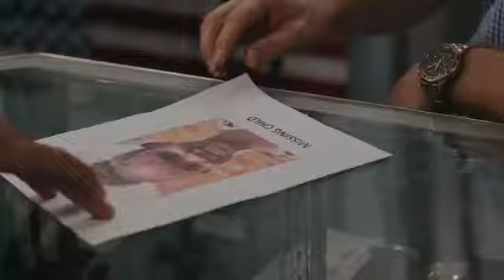Alkaline-with the ting(offical video)